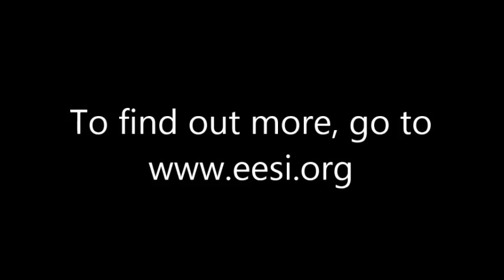U.S. Representative Paul Tonko (D-NY) speaking at the 2013 EXPO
U.S. Representative Paul Tonko (D-NY) speaking at the 2013 Renewable Energy and Energy Efficiency EXPO.